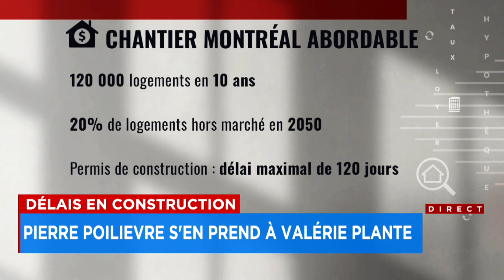Valérie Plante est «incompétente», affirme Pierre Poilievre - Explications, 18h